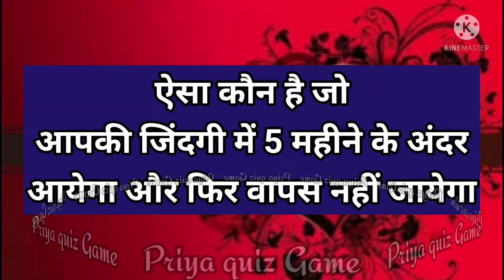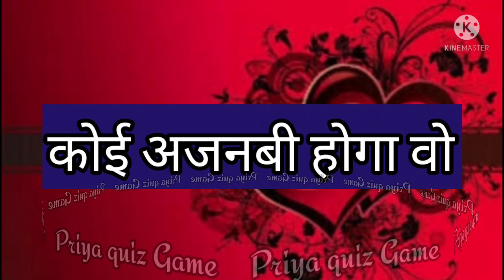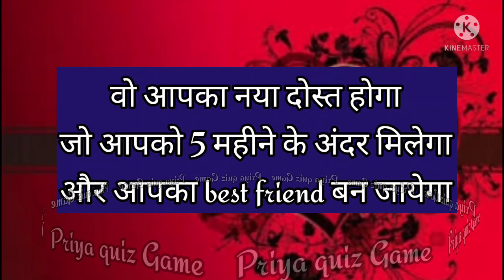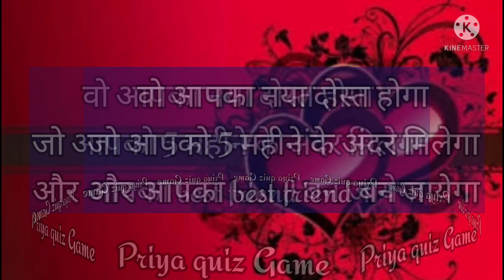aisa kaun hai jo aapki zindagi me five months ke andar aayega aur fir vapas nhi jayega| quiz game